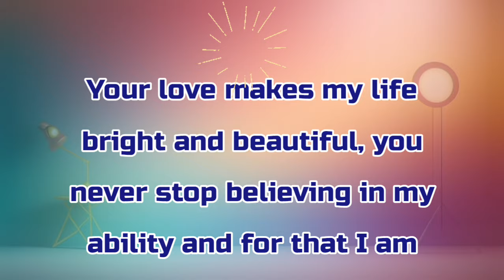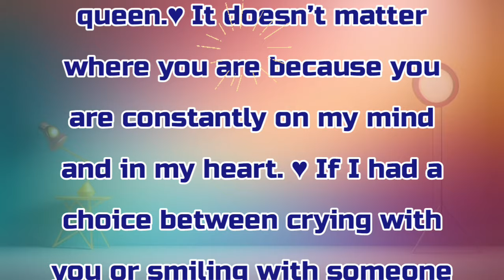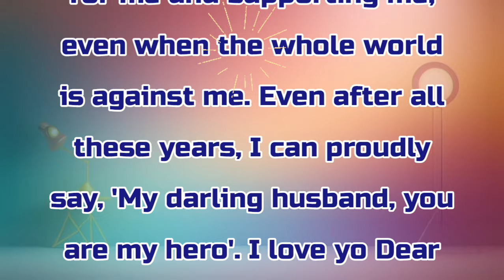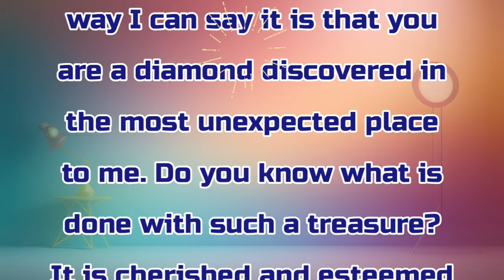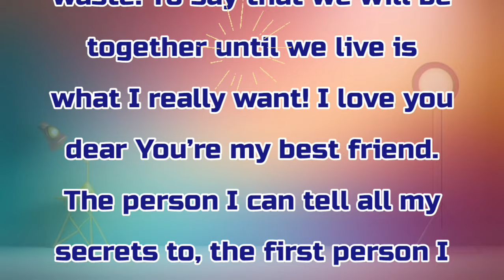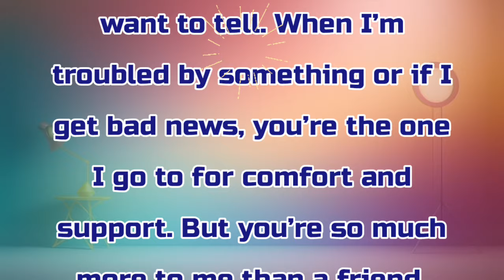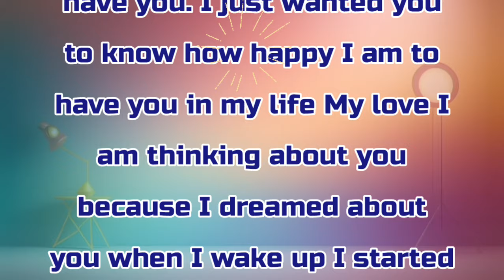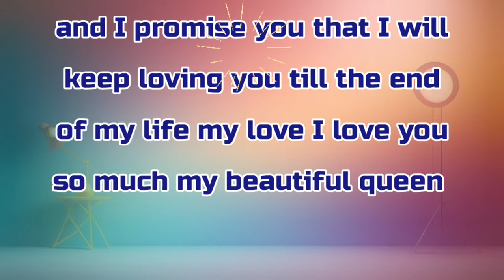Baby Please Choose A wife For Me | Sheikh Hamdan poetry | English fazza poems | Heart Touching poems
faz3
fazza
fazza poems
hamdan fazza
fazza song
fazza poem
fazza wife
fazza hamdan
fazza english
fazza fan page
prince fazza
sheikh hamdan
prince hamdan
prince family
dubai prince

Sheikh Hamdan Prince Of Dubai